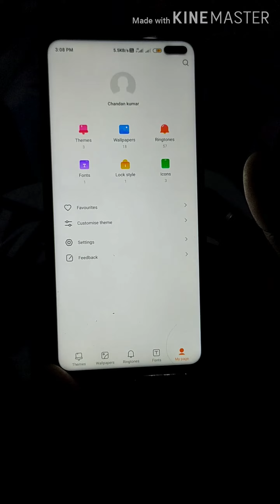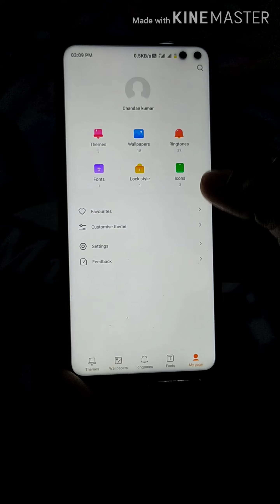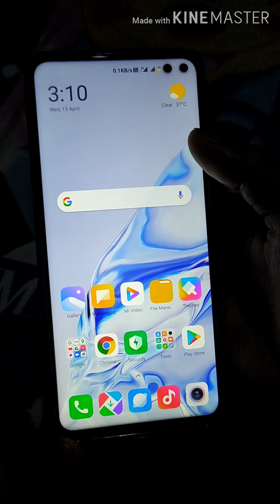Poco X2 dual punch hole kaise kare | poco X2 dual punch hole trick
your queries.

ck youtuber
ck